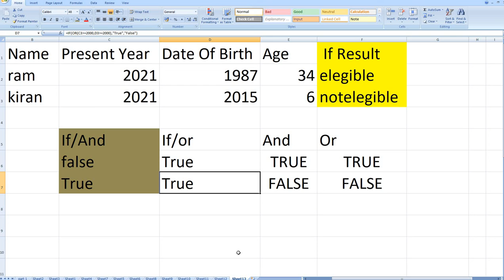CADD Nest ADVANCE EXCEL LOGICAL FUNCTIONS PART 3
TOPICS COVERED UNDER THIS VIDEO:
Logical  Functions (If /Or, And , Or  Function)
CADD NEST RAJAJINAGAR
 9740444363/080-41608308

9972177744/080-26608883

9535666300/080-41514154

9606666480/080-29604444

CADD NEST RAJARAJESHWARI NAGAR
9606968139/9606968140